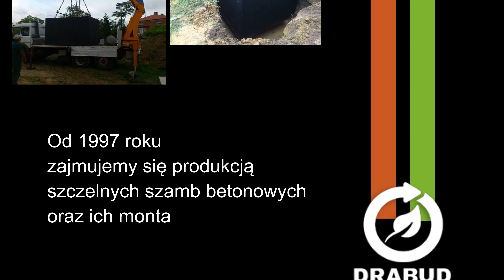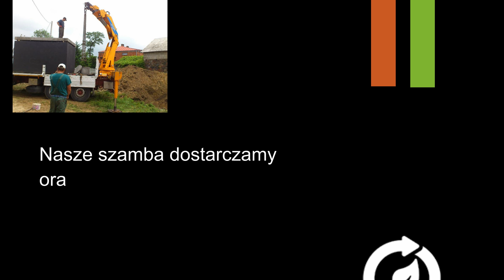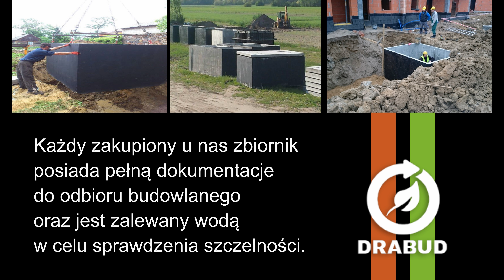DRABUD Producent, ekologiczne szambo betonowe, wodoszczelne Szczecin, szamba zachodniopomorskie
Firma DRABUD zajmuje się produkcją szczelnych szamb Betonowych od 1997r. oraz ich montażem na terenie całej Polski.
Nasze szamba betonowe dostarczamy oraz montujemy w przygotowanym wykopie na terenie całego kraju w zaledwie kilka dni od zamówienia.

Szamba Firmy DRABUD mają ogromne zastosowania takie jak Zbiornik na ścieki, deszczówkę, gnojówkę ,gnojowicę, i wiele innych.

Zbiorniki są produkowane z wysokiej jakości betonu klasy min B-25 W8 solidnie zazbrojone stalą żebrowaną FI 8 FI10 wibrowane podczas zalewania oraz zabezpieczone z zewnątrz masą asfaltową typu IZOLBET.

Każdy zakupiony u nas zbiornik posiada pełna dokumentacje do odbioru budowlanego oraz jest zalewany wodą w celu sprawdzenia szczelności.

OFERUJEMY:
- szamba betonowe jednokomorowe
- szamba betonowe dwukomorowe

DRABUD – SZAMBA BETONOWE
Zameczek Kolonia 4A
26-650 Przytyk